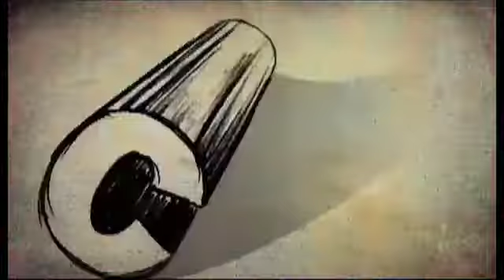Anushka dances in pain for 13 hrs!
The dynamic P.K. actress, Anushka Sharma hurt her leg badly  for a beverage commercial. watch this video for more